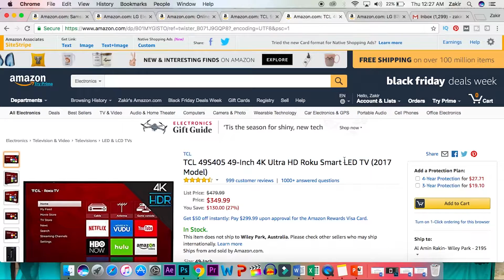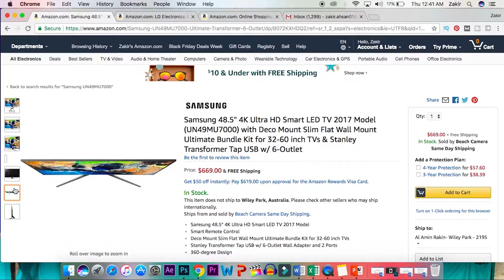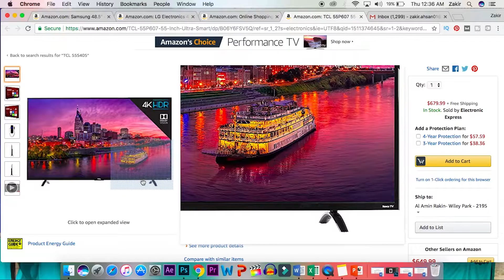Best Black Friday TV Deals 2017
Previously we looked at the Best Black Friday Laptop Deals. Today we are back here with the Best Black Friday TV Deals; covering up 5 TV's that you can pick this year. This Best Black Friday TV Deals 2017 wont surely cover all the TV's in the market but what it covers is the best TV in the market including LG, Samsung, TCL and other cool brands.

Link to all TV's

1. TCL 55S405- 55-inch
2. LG B7A Series OLED
3. Samsung UN49MU7000
4. LG 49LJ5500
5. TCL 55P607

PEACE!